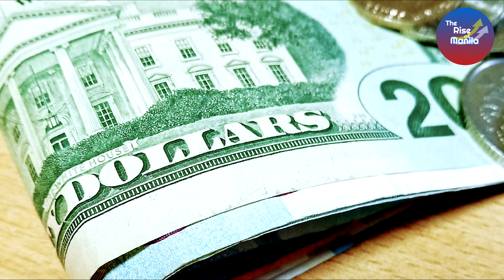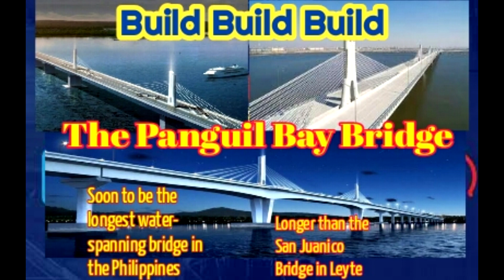DAVAO - SAMAL BRIDGE PROJECT to start construction by mid 2021!?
Tuloy na tuloy na nga ang pagpapatayo ng Samal
- Davao connector bridge matapos pirmahan ng mga opisyal ng China at Pilipinas ang commercial contract for the design and construction ng nasabing tulay. Ang bridge na ito ang mag kokonekta ng mga kababayan natin sa Samal island at Davao city na syang matagal tagal na inaasam asam ng mga kababayan natin sa davao region.

Inaasahang aabot sa 19.32 billion pesos ang construction cost nito. The project is a two-way four-lane 3.86-km bridge in southern corridor to connect the Island Garden City of Samal to Davao City across the Pakiputan Strait.
The main bridge is about 1.62-km long and will be designed in a cable-stayed structure with the twin towers and double cable planes.